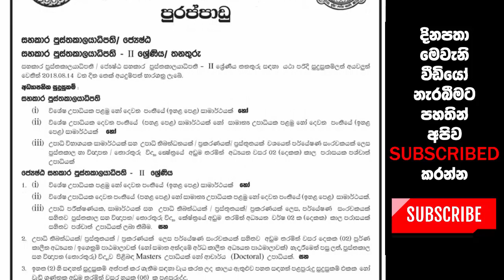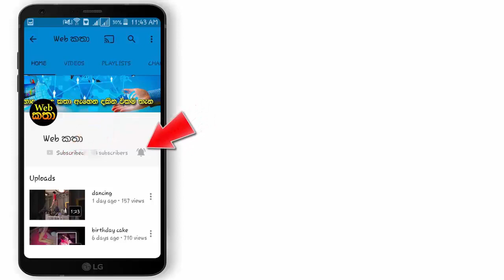කොළඹ විශ්ව විද්‍යාලයේ - සහකාර පුස්තකාලාධිපති